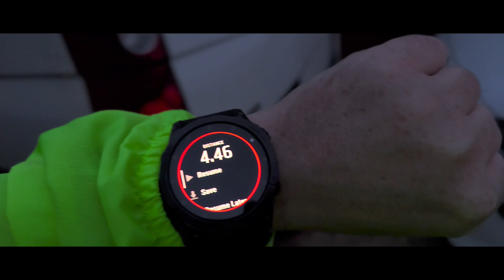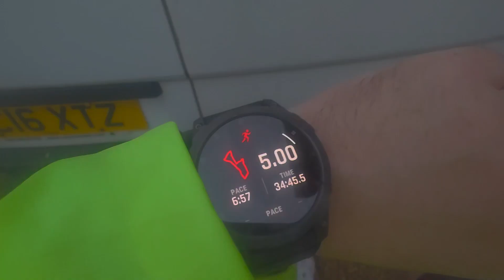My First Ever Park Run! Herrington Country Park Run